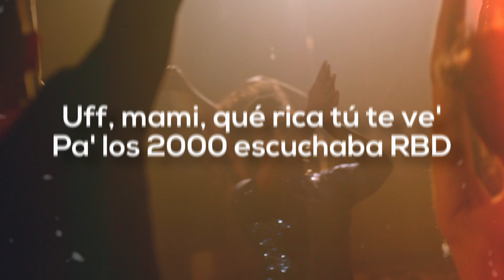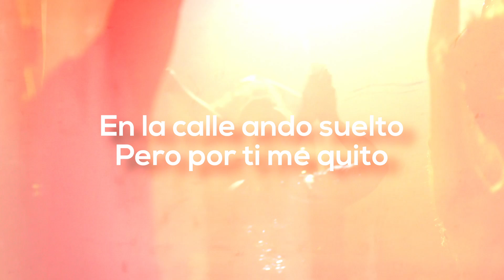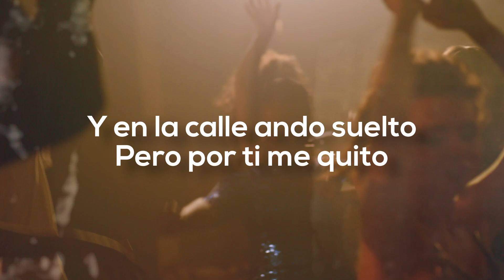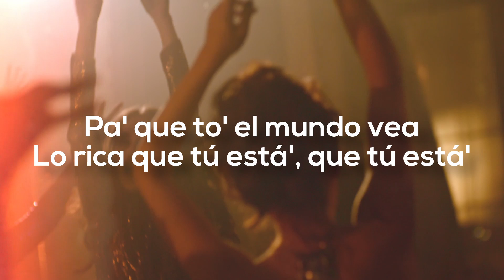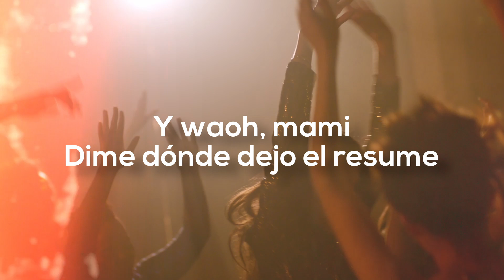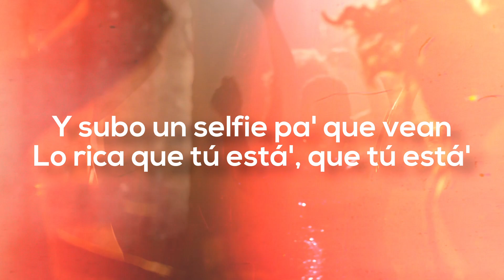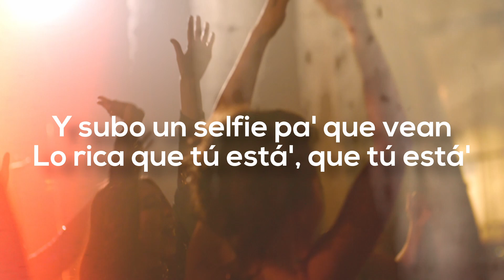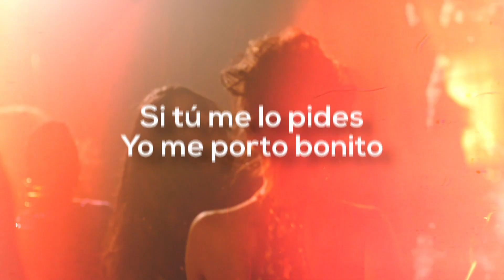Bad Bunny (ft Corleone) - ME PORTO BONITO 1 HORA (Video Lyric) 🔥🔥 + Bonus Track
Bad Bunny - Me Porto Bonito ft. Chencho Corleone

Bonita (Audio Oficial) by Miki Way

Miki Way - Bonita